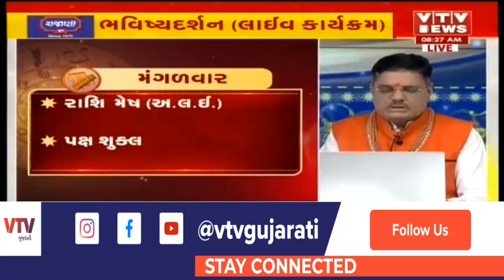Bhavishya Darshan: જુઓ શું કહે છે આજનું રાશિ ભવિષ્ય ? । 13 April 2021 | VTV Gujarati